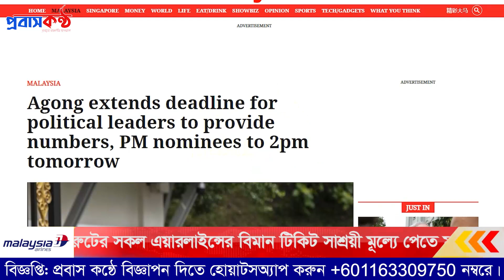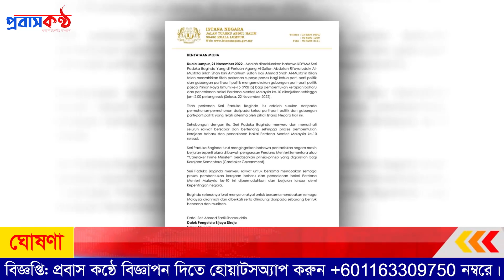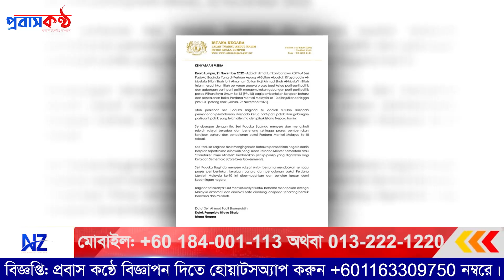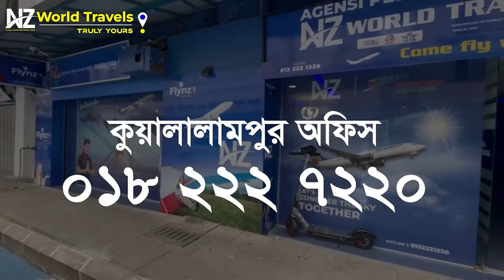মালয়েশিয়ার প্রধানমন্ত্রী মনোনয়নে সময় বাড়িয়ে রাজার বিশেষ আদেশ।Malaysia